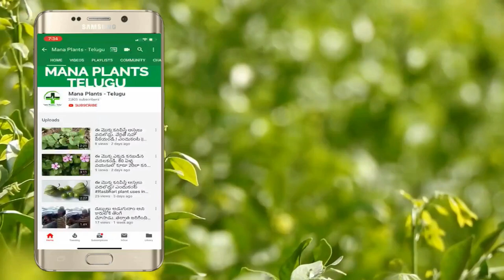పాలలో ఇది కలుపుకుని తాగితే కచ్చితంగా 3 రోజుల్లో ఫలితాలను చూస్తారు.! తాజాగా వెల్లడైన నిజం.